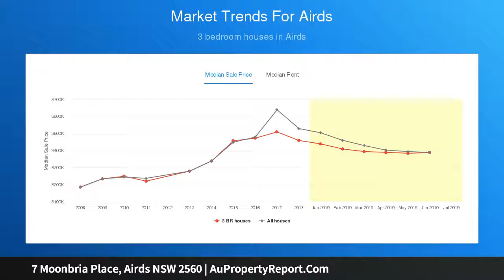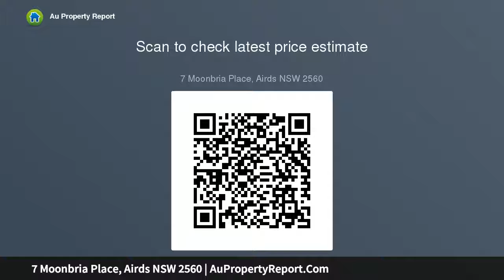7 Moonbria Place, Airds NSW 2560 | AuPropertyReport.Com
7 Moonbria Place, Airds NSW 2560
Property Type: house
Bedrooms: 3
Bathrooms: 3
Car Space: 1
Perfect investment or first home